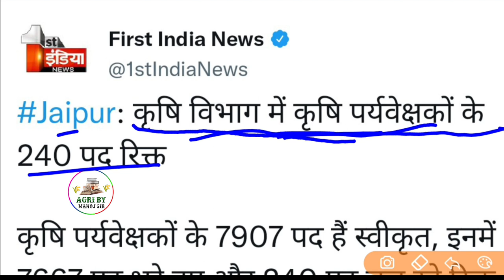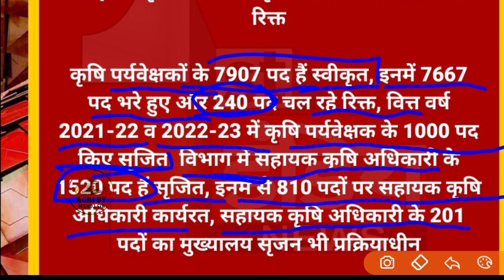कृषि विभाग में कृषि पर्यवेक्षकों के 240 पद रिक्त | Agriculture Supervisor Latest News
कृषि पर्यवेक्षकों के 7907 पद हैं स्वीकृत, इनमें 7667 पद भरे हुए और 240 पद चल रहे रिक्त, वित्त वर्ष 2021-22 व 2022-23 में कृषि पर्यवेक्षक के 1000 पद किए...